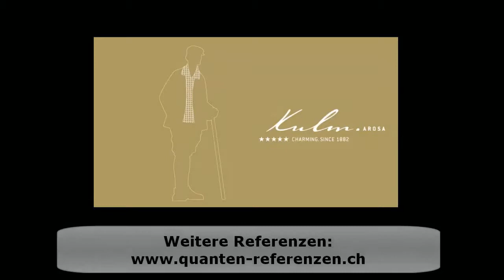Unternehmensberatung-Referenzen Alpin Spa Kulm Hotel Arosa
Unternehmensberatung mit Quantenphysik für mehr Gewinn und Umsatzsteigerung.

Frau Nicole A. Minsch mit einem überzeugenden Beispiel, wie wir unsere Dienstleistung einsetzen und welchen Erfolg unsere Kunden damit erreichen.

Lassen Sie sich von diesem authentischen Gespräch inspirieren!